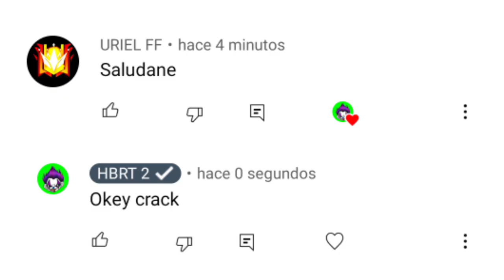🤫 Ya! Pueden Conseguir el Nuevo Traje Inteligencia Artificial con 9 diamantes evento ruleta mágica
ruleta mágica inteligencia artificial free fire